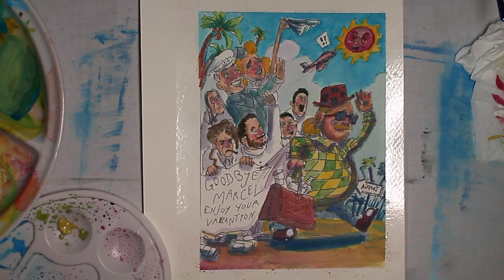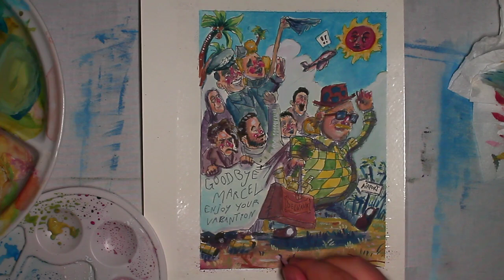KYANOS - Elevator to Japan (full album) [Psych-Jazz-Fusion][UK, 2017]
Kyanos made a great psychedelic sounding jazz fusion debut with this "Elevator to Japan". Their sound is best described as a dreamy, milky jam session with distant vocals drifting in and out of focus. Enjoy!

TRACKLIST:

1. Ground Floor 0:00
2. Thunder in Japan 02:13
3. Lift 06:18
4. Dreams 08:21

Video and painting by Marcel the Drunkard, for more artwork check out my Facebook